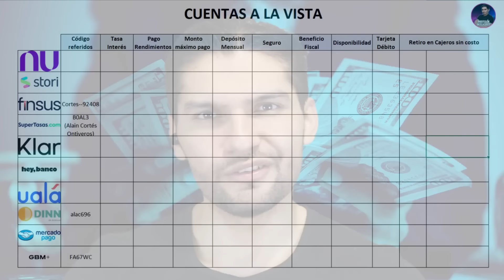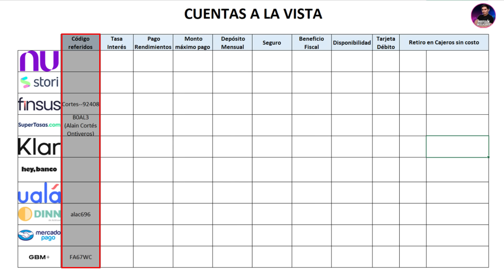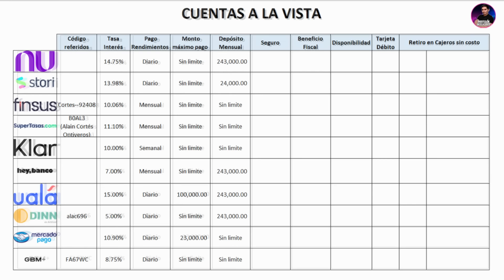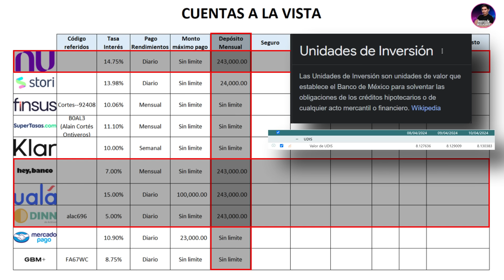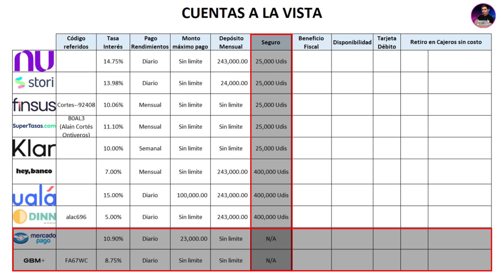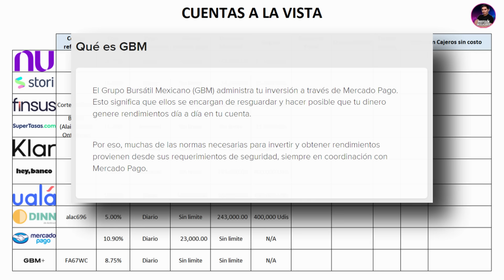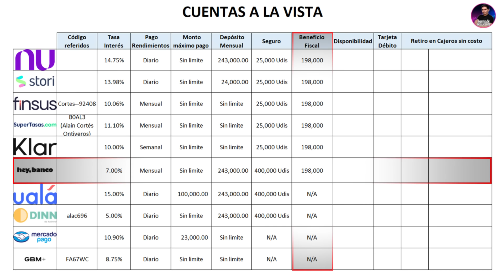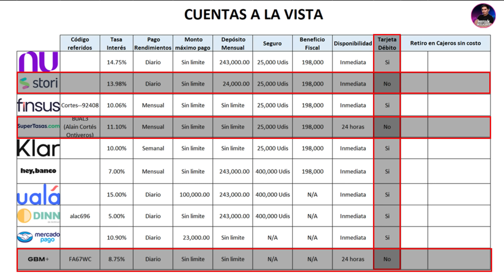¡La mejor CUENTA A LA VISTA de la actualidad!💰| Comparación de PROS y CONTRAS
El día de hoy platicaremos de las 10 cuentas a la vista con rendimientos más populares de la actualidad y determinaremos cuál o cuales son las mejores son las mejores...

Plataformas en las que invierto y que te recomiendo:

✅ GeneraMás (CAME, KUBO, Resuleve tu deuda, Consubanco )

- Registrate (Registra el código "B0AL3" en el apartado de referidos para que ganes $500 pesos al fondear tu cuenta con $20,000)

    - Regístrate: Descarga la app y utiliza mi código "Cortes--92408"